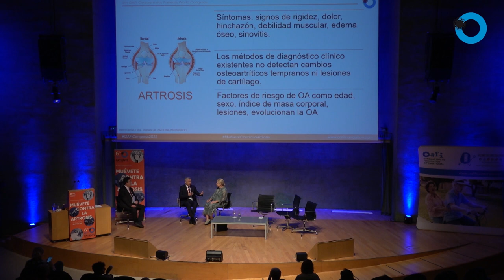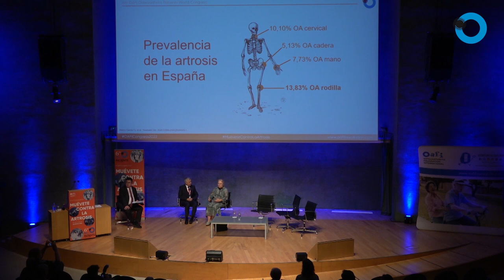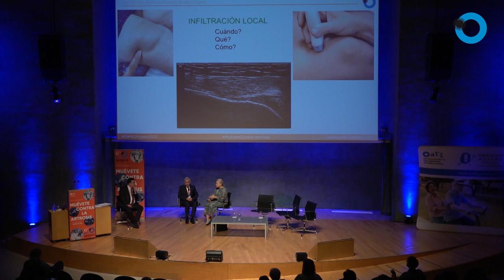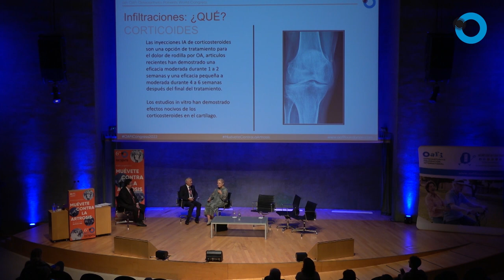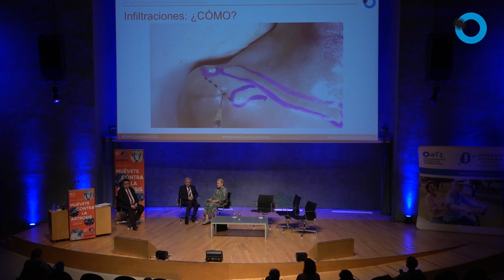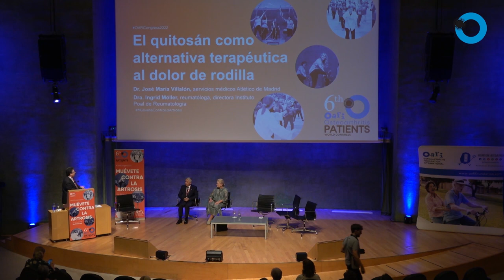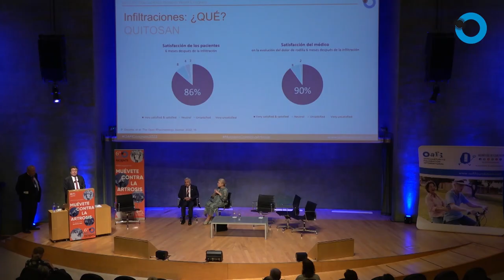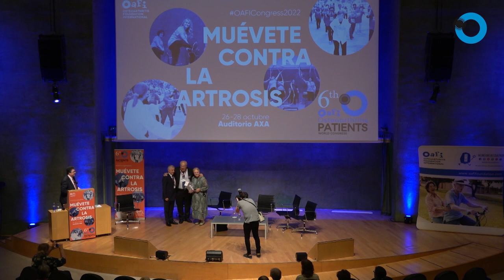OAFICONGRESS2022 | CHITOSAN AS AN ALTERNATIVE FOR KNEE PAIN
CHITOSAN AS AN ALTERNATIVE FOR  KNEE PAIN
Host: Ricardo Aparicio, health journalist

Speakers:
• Dr. José Maria Villalón, head of medical Services of of Atlético de Madrid
• Dr. Ingrid Möller, rheumatologist. Director of Rheumatology Poal Institute